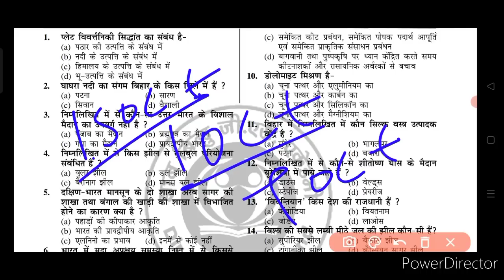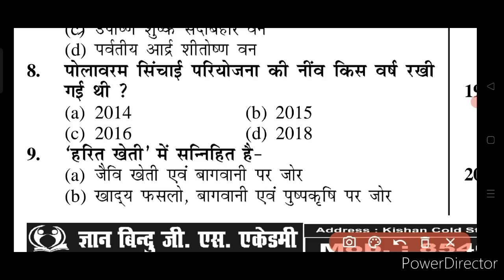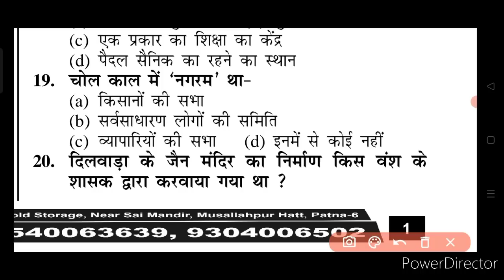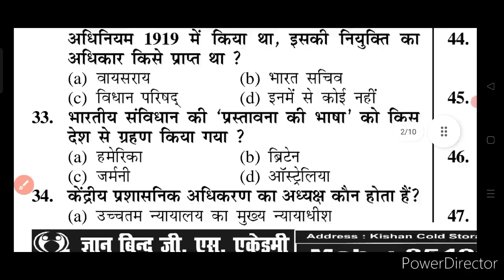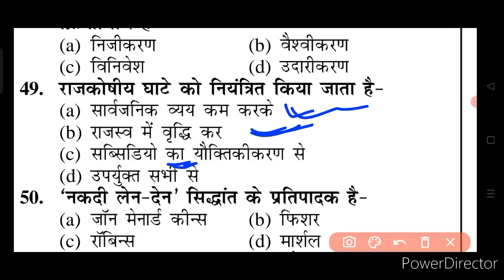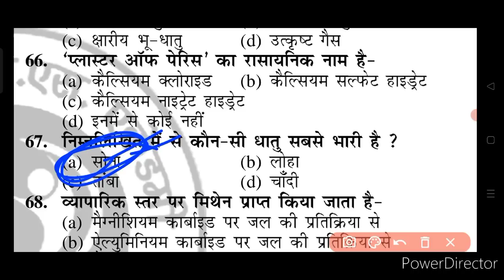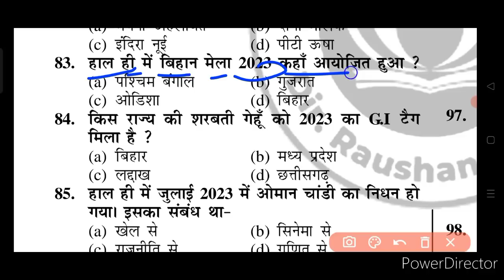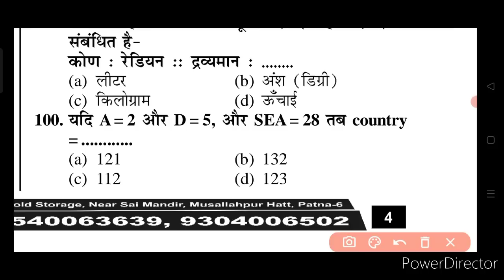Gyan Bindu GS Academy gk gs raushan_sir practice set-12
gyan_bindu_question_bank_bihar_police
Bihar Police Gyan Bindu Gs Academy Practice Set-05

Bihar Police Constable Gyan Bindu practis set Bihar Constable Gyan Bindu new practice set
2023
बिहार दरोगा बिहार पुलिस bittu_sir रौशन anand sir Bihar police test serise,gyan bindu gs academy, Bihar police set question Bihar police Mock test
Gyan Bindu gs academy patna test bihar police
Gyan Bindu Bihar Police Constable question Bank
gyan bindu gs academy bihar police

gyan bindu classes bihar police
gyan bindu classes history
gyan bindu classroom
bihar police constable new vacancy 2023 bihar police constable form kaise bhare
bihar police constable form fill up 2023
bihar police constable previous question paper in hindi
bihar police constable syllabus
gyan bindu classes live gyan bindu classes geography
gyan bindu class kaise join kare
gyan bindu gs academy patna gyan bindu bihar police question...
gyan bindu bihar book
bihar police,
bihar police,
bihar police gk, bihar police gs